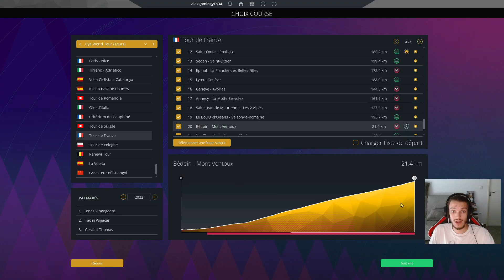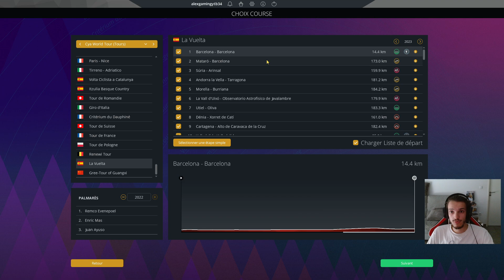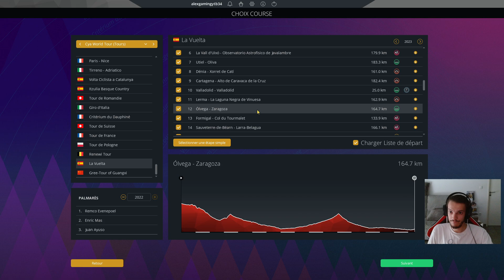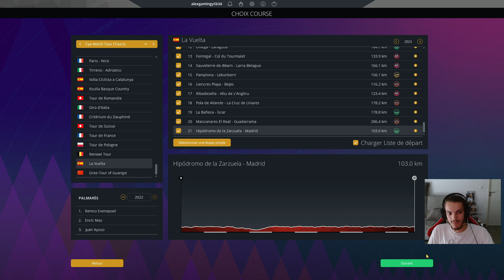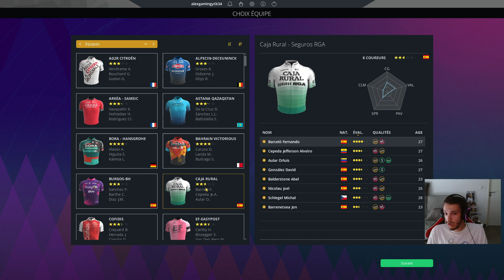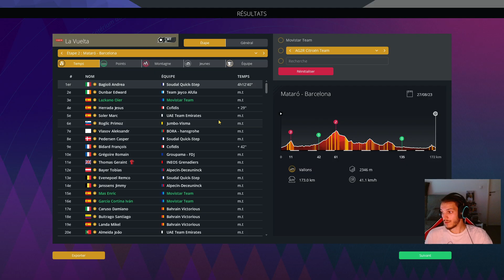VUELTA A ESPAÑA 2023 | ETAPE 1 A 3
Preview de la Vuelta a Espna 2023 sur le jeu pro Cycling Manager 2023.